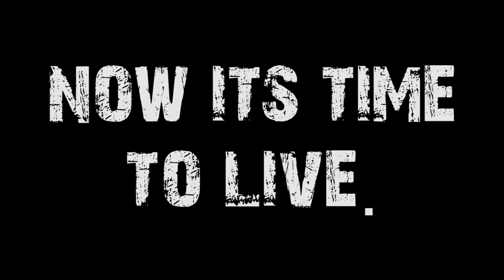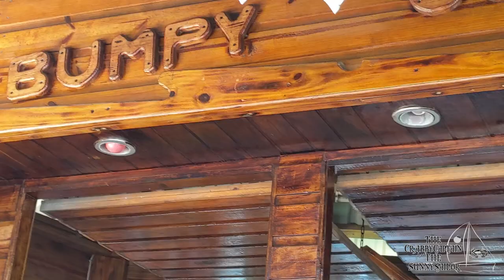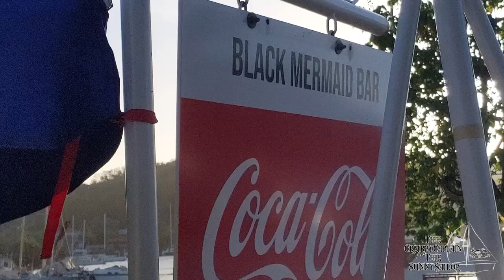# 76 Wet and Wild! Crazy Bus Tour, Waterfalls and Wild Jumpers - Season 3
Our bus tour was not your ordinary means of transportation.  It was scary and dangerous and took us to some falls which were SCARY AND DANGEROUS!
This Episode is a reduced version for YOUTUBE of our original. you can see the full movie on: VIMEO ON DEMAND / CRABBY AND SUNNY
We're sorry to have to censor some scenes to adapt this YOUTUBE version, but it is required by the very restrictive Youtube Community Norms about nudity.